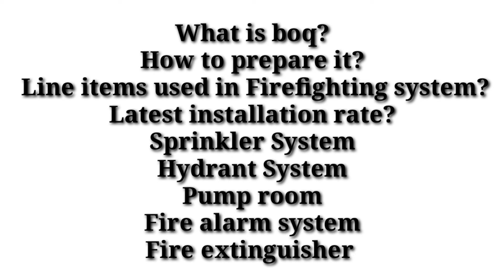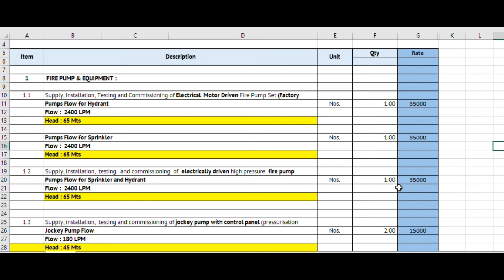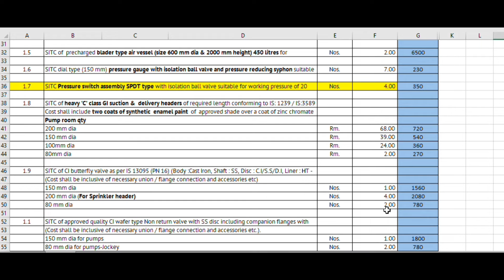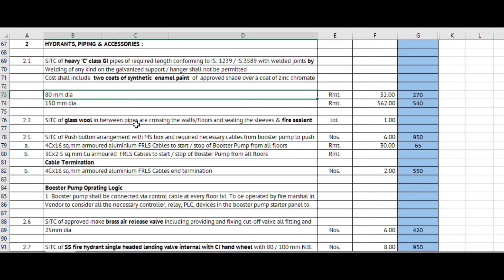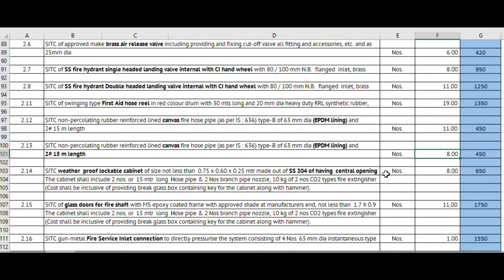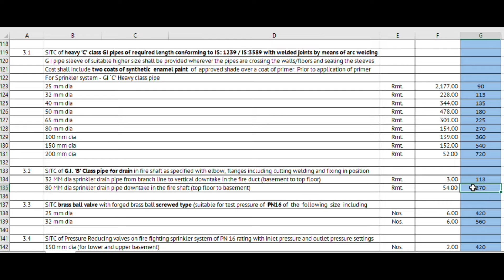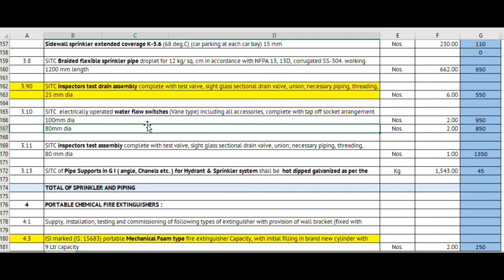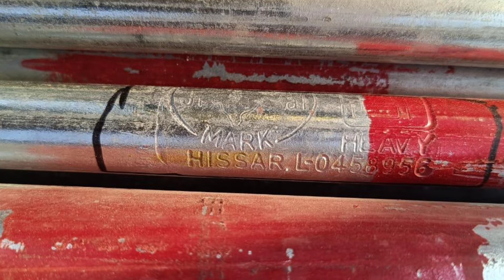boq fire fighting system | boq kaise banaye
Hello everyone...
In this video we will discuss about boq of fire fighting system. We have covered almost all the line item which is used in fire fighting system.

👇Topic Cover:
boq fire fighting system
boq kaise banaye
boq fire fighting system price
fire fighting system boq
fire sprinkler system boq
rate of fire fighting system
installation rate of fire fighting system
ff boq
boq preparation
boq line items
firefighting boq
fire boq
what is boq
how to prepare boq
boq
fire fighting system line items
boq meaning
boq format
boq fire alarm system